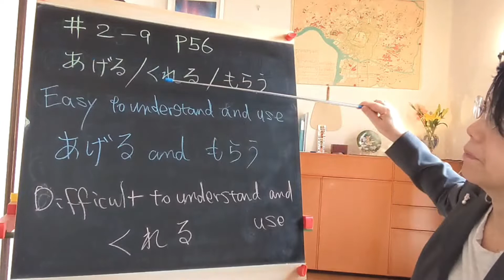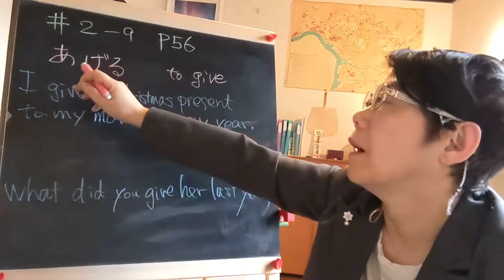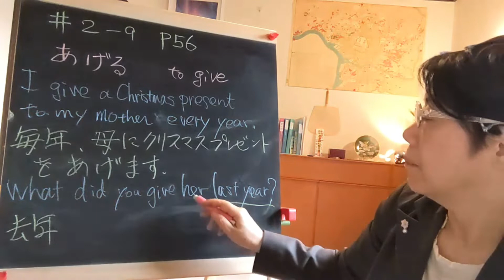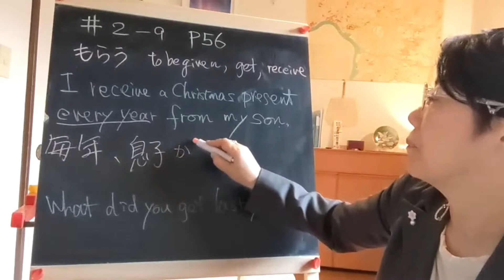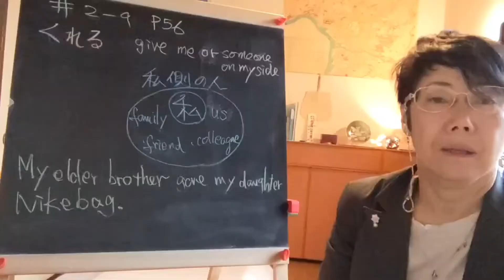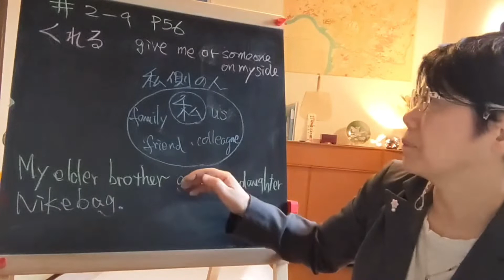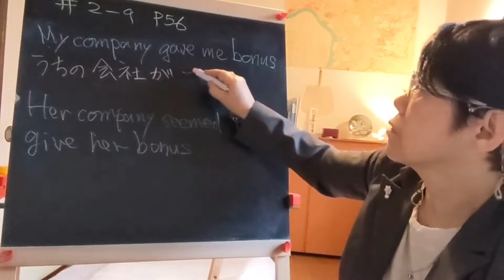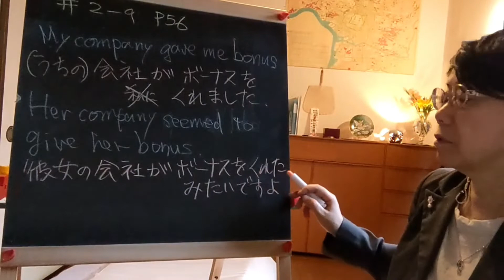#2-9 (あげる/くれる/もらう give, give me, be given) Real Japanese Grammar Lesson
☆italki☆
(1on1 Japanese conversation lessons with Ms. HAMANO)

☆Japanese study‐aid books written by HAMANO SENSEI☆
●"Learn All N5 Grammar Through Japanese Famous Folk Tales: JLPT Grammar (Learn All JLPT Grammar)"

●"91 Practice Questions About は or が: Japanese grammar textbook for language learners of all levels"